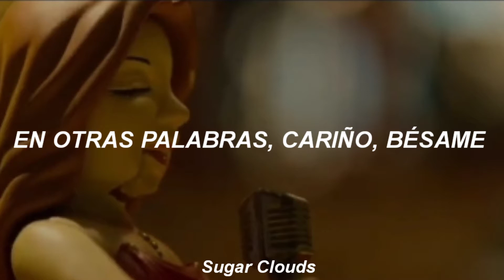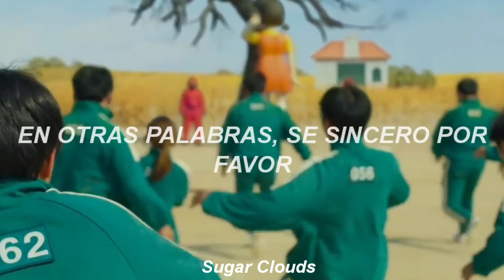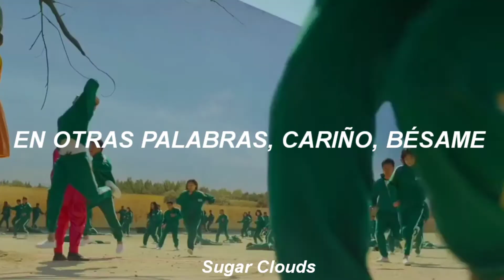esta es una de mis escenas favoritas de squidgame 🛐🕴🏻squidgame